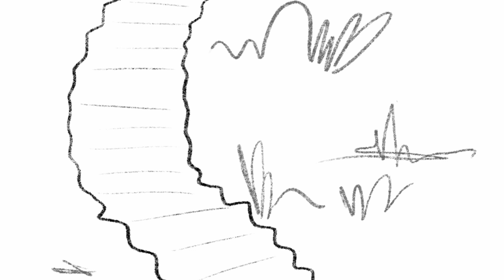My Wish (Creative Project Animatic)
This is a small animatic I made for my class. Hope yall enjoy!